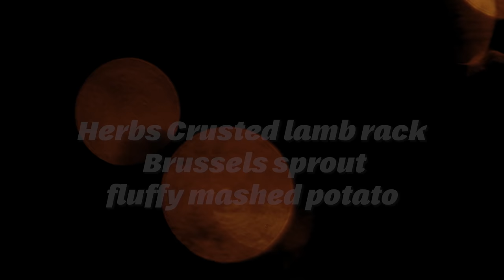Herbs Crusted lamb rack Brussels sprout fluffy mashed potato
We have to peel the potatoes, make sure we are cutting in the same size and put into the salty cold water, bring to the boil and cook until the potatoes are tender. Hot pan, seasoning the lamb rack with salt and pepper, seared and add thyme to give a more taste, set a side on the tray which has already a baking paper on it. Bring a pot of salted water add the brussels sprouts and after a few minutes take it out, put into the iced water, when the sprouts are cold, let them dry on the paper towel and leave it until plating. When the potatoes are tender, we drain it,  to make sure as dry as possible. Use a potato masher, add as much butter as need it (using 40% of potatoes weight butter) seasoning with salt, and pepper. In the blender we put the panko breadcrumbs, add all the herbs, salt, black pepper, garlic, full blast and making a nice green color breadcrumb. We are putting the lamb rack into the oven, 180 C, after 7-8 minutes, taking the lamb out from the oven, glaze with the Dijon mustard and put the lamb rack into the green breadcrumb mixture. Hot pan, seared the chopped bacon until is crispy then add the brussels sprouts and seared together for a few minutes on a high heat. Plating as you wish.